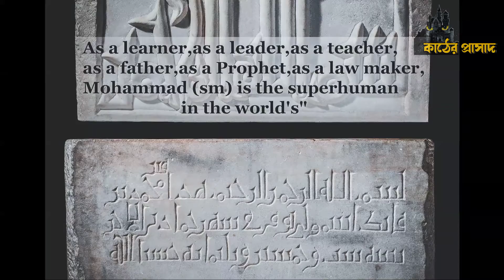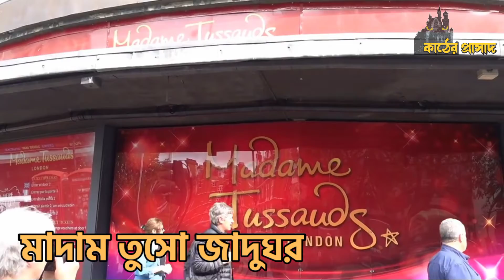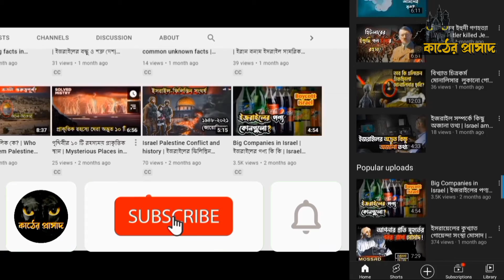পৃথিবীর অবাক করা ১০ টি জাদুঘর | সেরা ১০ টি জাদুঘর | Kather Prashad | Mayajaal | Ki Keno Kivabe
পৃথিবীর সবচেয়ে সেরা জাদুঘর - পৃথিবীর অবাক করা ১০ টি জাদুঘর - পৃথিবীর বিখ্যাত জাদুঘর - ১০টি রহস্যময় জাদুঘর - পৃথিবীর সবচেয়ে দর্শকপ্রিয় ১০ জাদুঘর - পৃথিবীর সবচেয়ে বড় জাদুঘর
পৃথিবীর কিছু অদ্ভুতুরে জাদুঘর যা আপনাকে চমকে দিবে
বিশ্বের নানান রহস্য সম্পর্কে জানতে এবং অবাক করা সব চোখ ধাঁধানো ভিডিও নিয়মিত পেতে, নিচের লিঙ্কে ক্লিক করে, সাব্স্ক্রাই করে সঙ্গে রাখুন... কাঠের প্রাসাদ!! -ধন্যবাদ

or send a message in our facebook page and that video will be removed within hours!